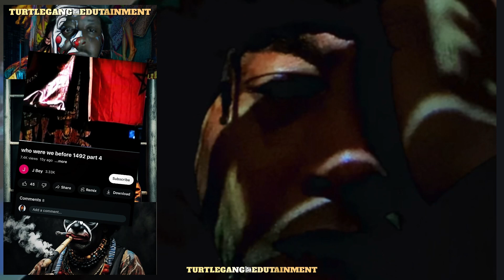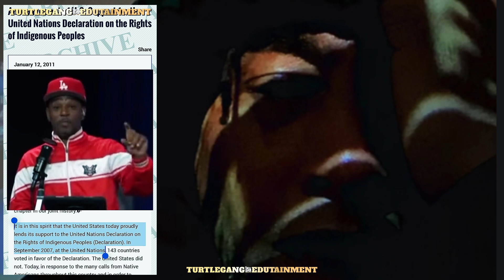LIGHT WORK, ABO ORIGINS EXPOSED. “WHO WERE YOU B4 2007”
I could make an entire documentary chronicling the RISE OF THE ABOS. I literally watched this shit unfold. And what’s crazy is, it’s all documented on line. Every minute of this is recorded by the likes of Sa Neter, Bro Rich, KTL and of course TurtleGang Edutainment.